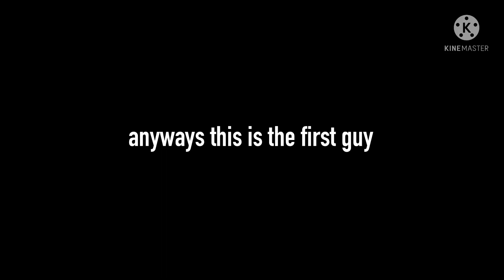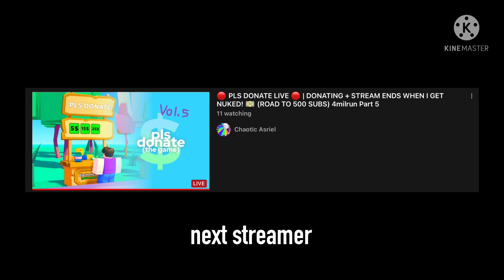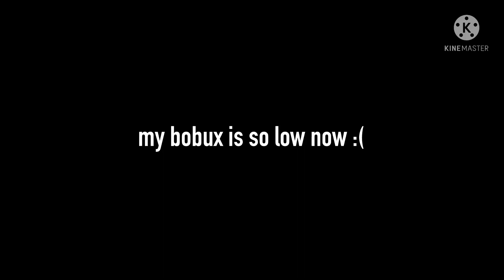Donating INSANE Amounts Of Robux To Small Streamers! (PLS DONATE)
1 like = 1 robux to my poor account :(